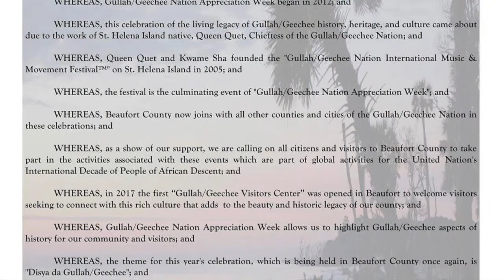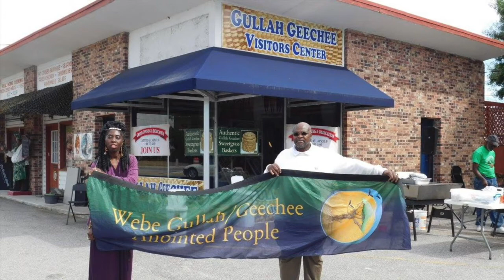Beaufort County Proclaims Gullah/Geechee Nation Appreciation Week 2018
Beaufort County, SC was the first county to proclaim "Gullah/Geechee Nation Appreciation Week" for 2018.   The theme for this year's celebration is "Disya da Gullah/Geechee."  Tune een fa yeddi de proclamation pun Gullah/Geechee TV.